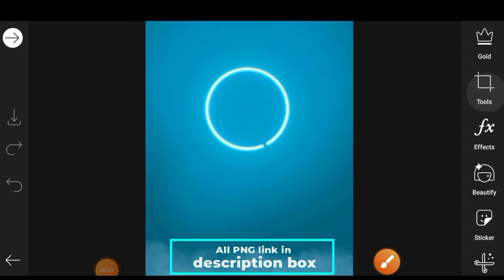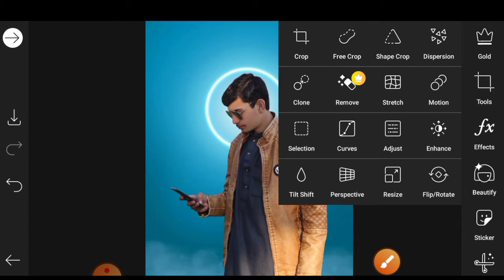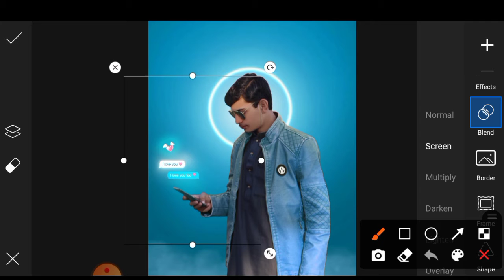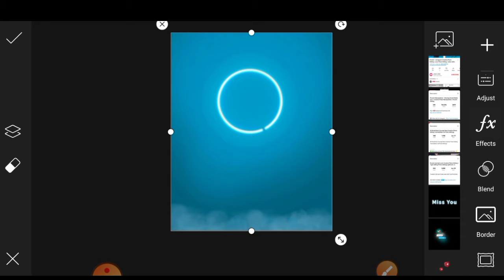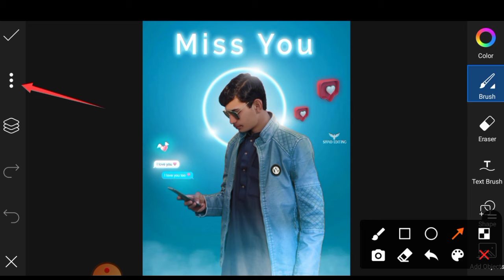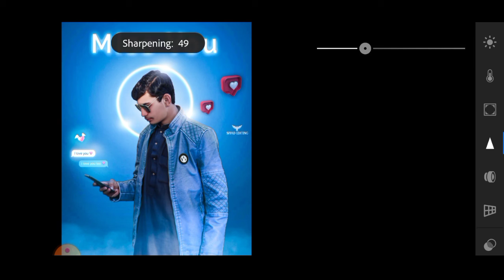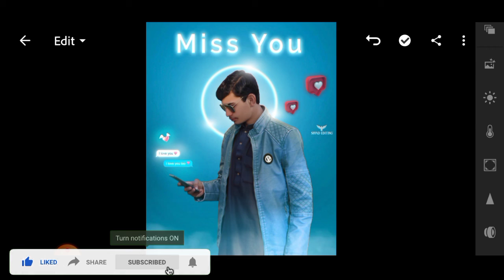Picsart miss you photo Editing | picsart Love Photo Editing | Instagram creative photo editing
Hello guys well come to my YouTube channel please subscribe my YouTube channel and watch the full thank you so much everyone picsart photo editing lightroom photo editing tutorial Realistic photo editing tutorial background change photo editing tutorial